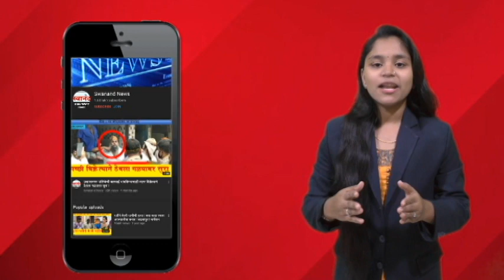कोरोना नियमाचे उल्लंघन ! 3 आस्थापनेवर महापालिकेची कारवाई ! सांगली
SEND ME STUFF:

Near B.K.No.1416,
Maratha section - 32,
Ulhasnagar - 421004,
Dist. : Thane,
Maharashtra,
India